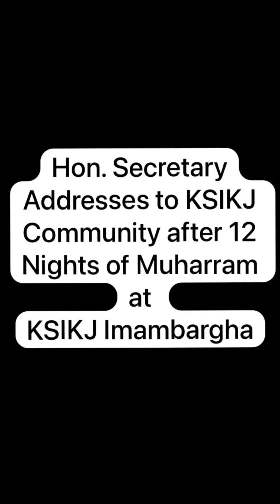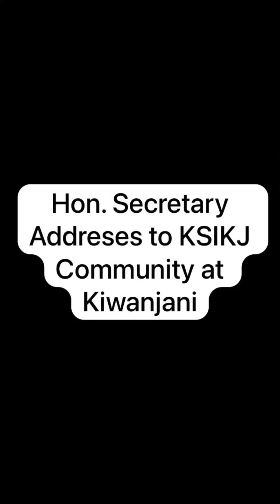KSIKJ Jamat of Zanzibar vote of thanks to Maulana Musharraf & Muharram Children WorkshopInitiative